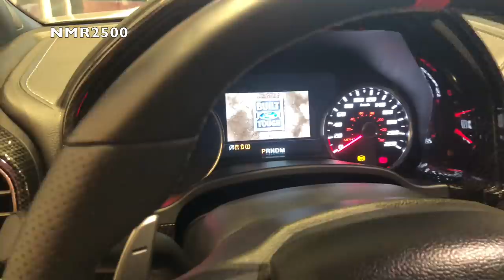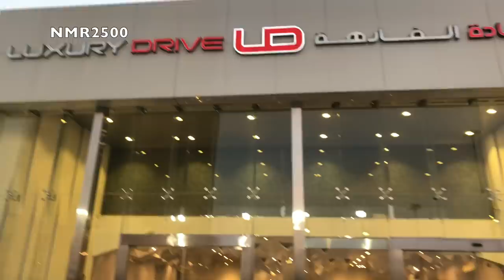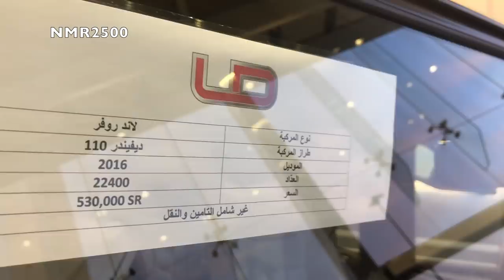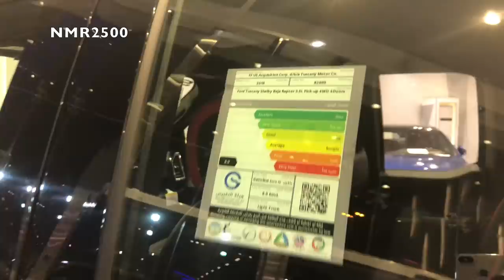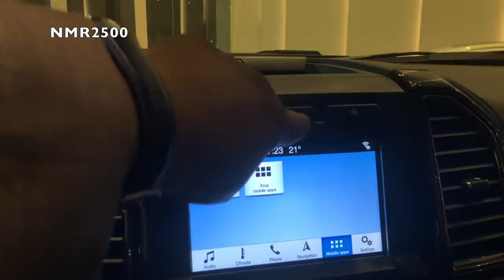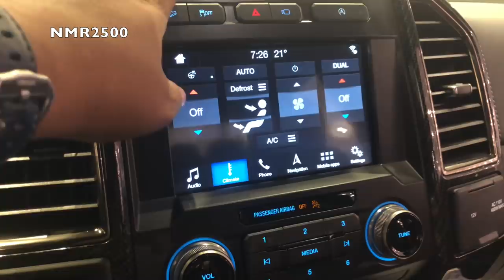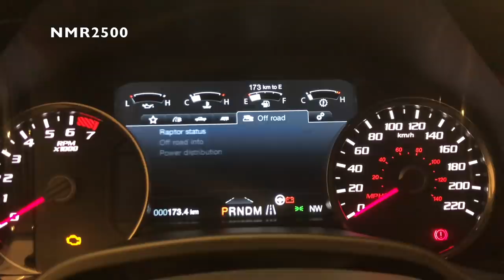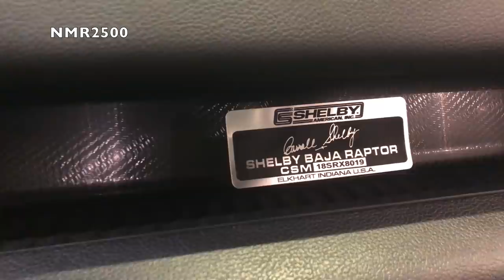شيلبي رابتر 2018 واحد من 500 سياره على مستوى العالم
الرياض
طريق الملك فهد حي النخيل
صالة القياده الفارهه
ارقام التواصل